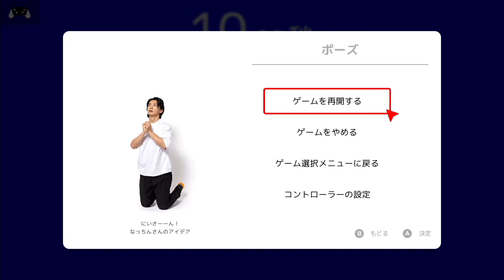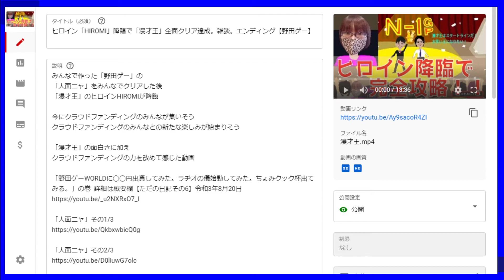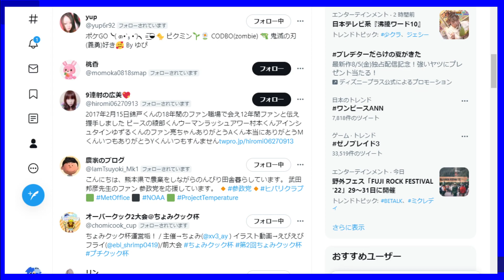「9連射のHIROMI【The連射】」の巻【雑談 野田ゲーWORLD その7】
【感想】The連射
シュウォッチと定規を思い出します。

お笑い芸人がプログラミングしたゲームを
野田ゲーPARTYのCMクリエイターであり
野田ゲーWORLDのクラウドファンディングをした
プログラマーがプレイすることで
副業でのお笑い動画を目指す

クラファンのお詫び「スーパー野田ゲーPARTY」【CMってみた その3 勝手にCM むしろCM】

「野田ゲーWORLDに◯◯円出資してみた。ラヂオの儀始動してみた。ちょみクック杯出てみる。」の巻  詳細は概要欄【ただの日記その6】令和3年8月20日

神ゲーとは「野田ゲー 全16作品から読み解く天才のメッセージ【概要欄参照】」初見レビュー。【ゲーム面白話 13】

「M-1 錦鯉が天才すぎ。ぐちハケのもり1～6」の巻 『第11回 返信の儀』 視聴者さんのコメントにレスする(だけの)動画【令和2年12月21日】